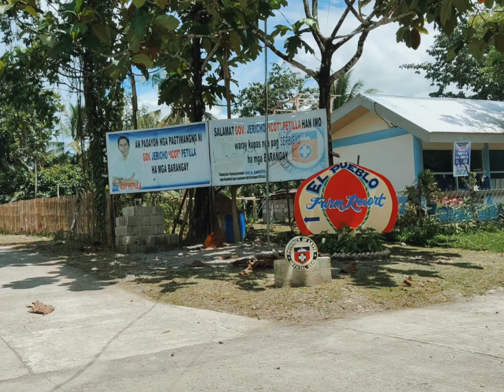Namasyal sa Guinhagdan Resort, Sta. Rosa, Barugo, Leyte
Nagcelebrate ng Teachers' day sa Guinhangdan Resort. Sa El Pueblo sana kaso may event don..🤭🤭